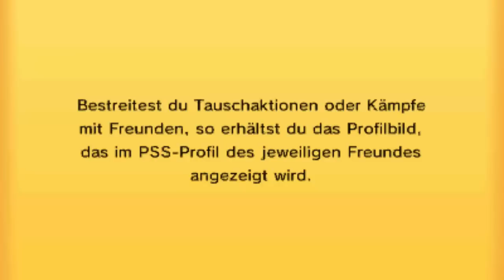Pokémon Omega Rubin/Alpha Saphir WiFi Battle [ORAS][German/Deutsch] #25 - Zeit für ein DUELL!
↓ Weitere Infos findet ihr in der Beschreibung. ↓
Willst auch du mich herausfordern?
Dann adde mich doch am besten auf Skype ich würde mich sehr über ein Kampf mit DIR freuen und es ist für mich persönlich der einfachste Weg den Überblick für alles zu behalten ansonsten wünsche ich dir noch viel Spaß! :)